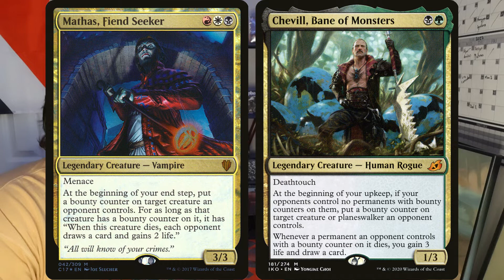We Need a Wild West/ Cowboy Magic the Gathering Set!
Magic the Gathering is nothing if it can't be cowboys